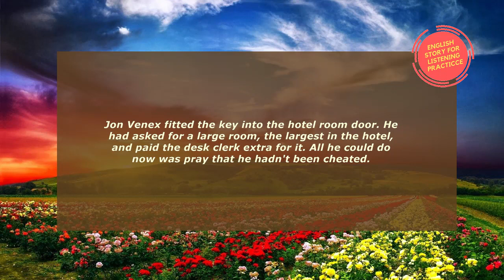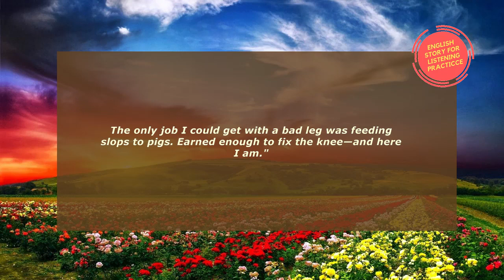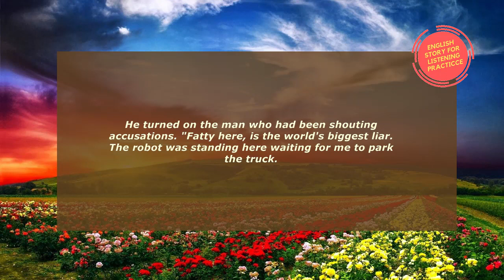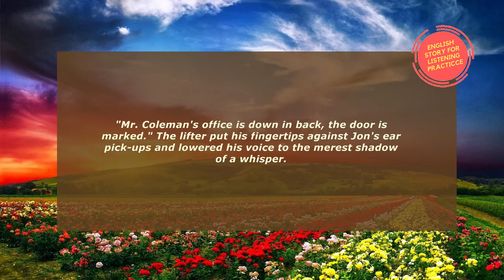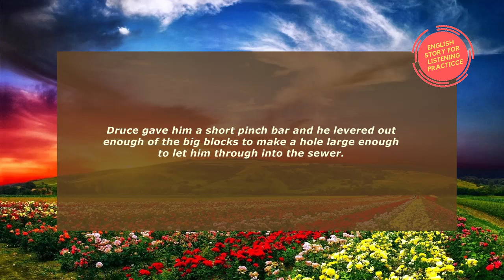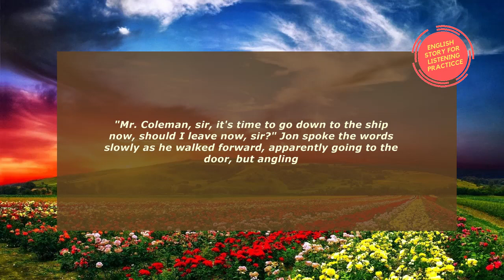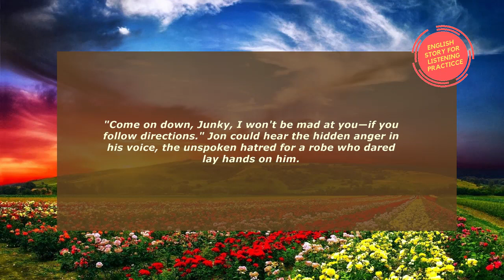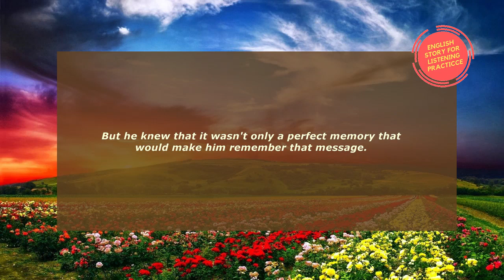Learn English Through Story -Serious questions - Listening Practice